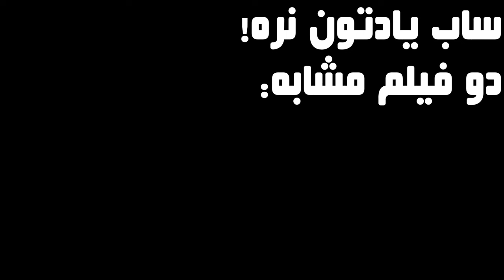سیاست مداری که مجبور میشه با یک خوک ...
خلاصه سریال آینه سیاه (بلک میرور)
قسمت اول فصل یک